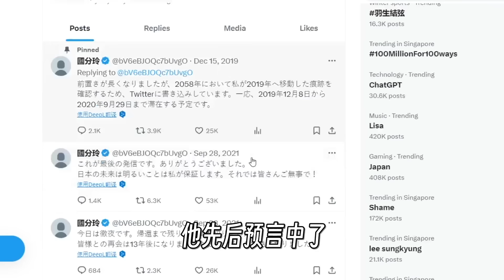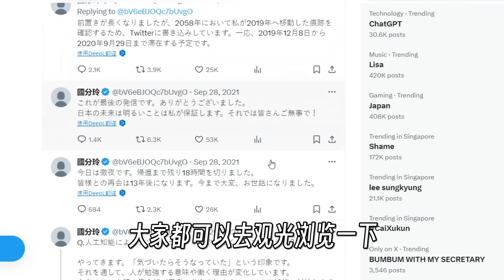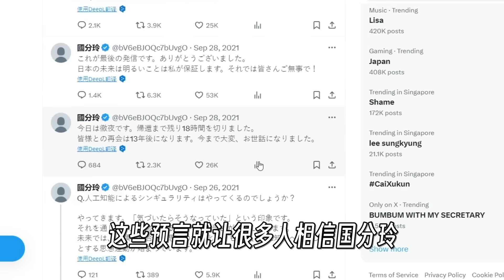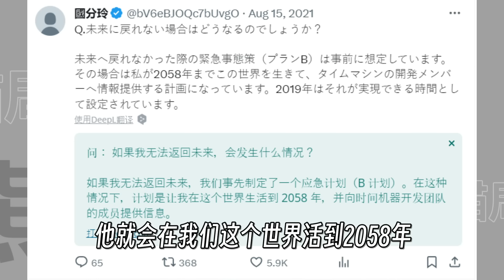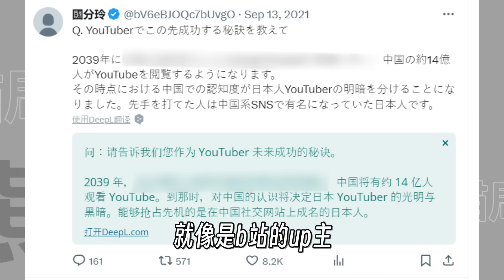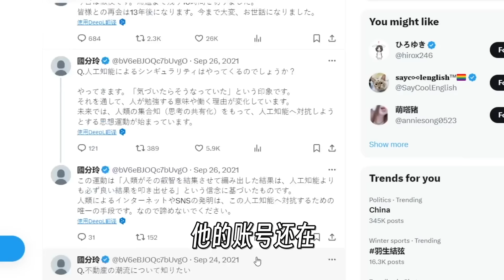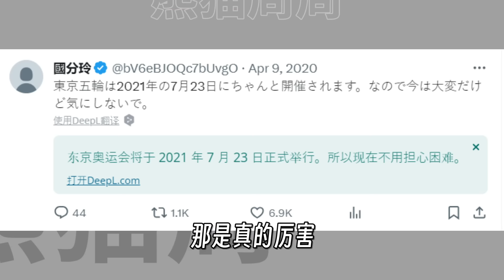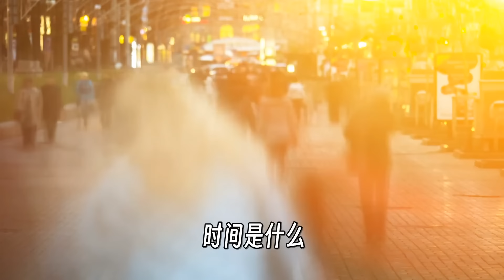曾預言東奧推遲、安倍辭職！來自2058年「史上最真實」的未來人，他的預言都在慢慢成真？【🐼熊貓周周】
2019年，在推特上出現了一個自稱來自2058年的未來人，他先後預言中了東京奧運會的開幕日期、日本仔東京奧運會獲得的金牌數，被人稱作準確率最高的未來人，那事情真的是這樣嗎？為什麼他的準確率這麼高呢？

[來自金星的她 1-2]